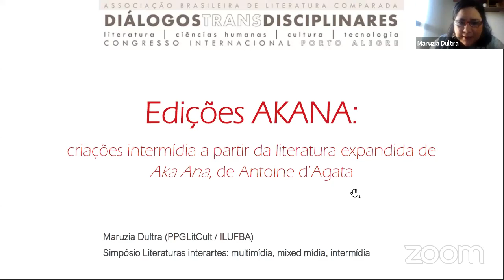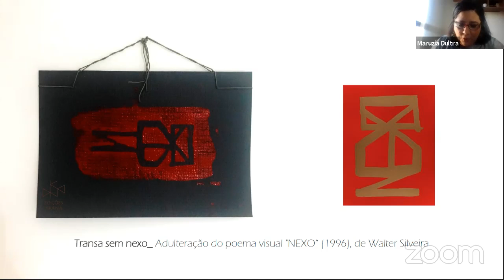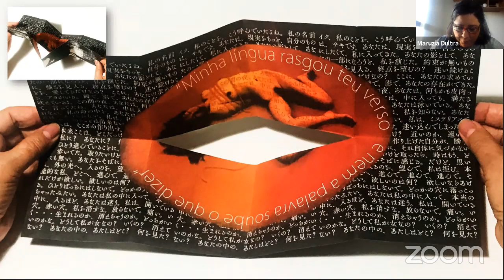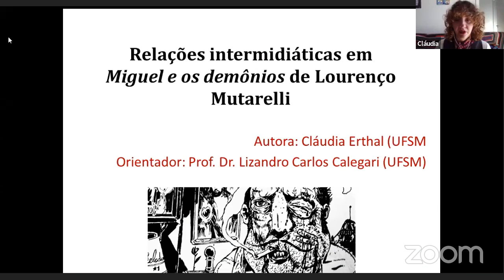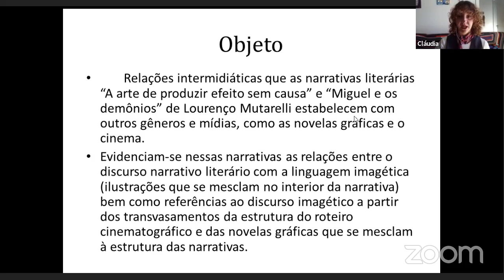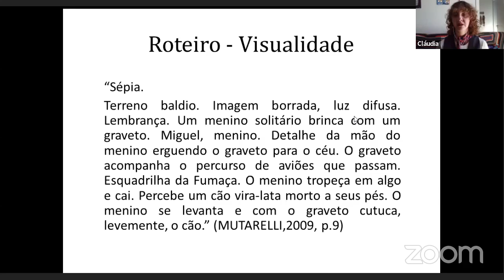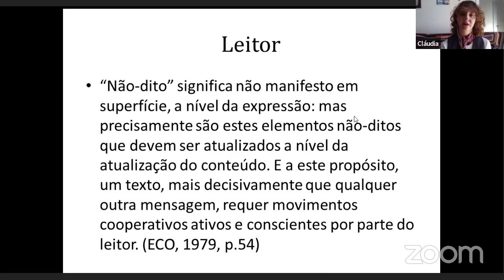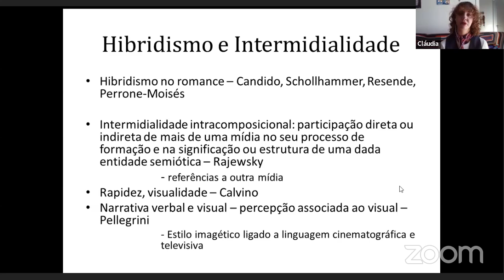ST 55 (28/09): LITERATURAS INTERARTES: MULTIMÍDIA, MIXED-MEDIA, INTERMÍDIA